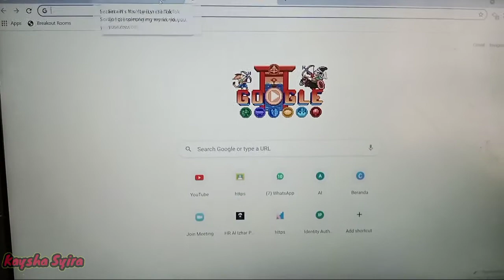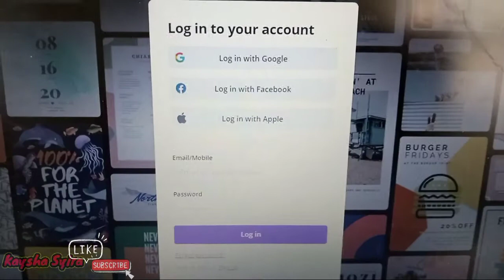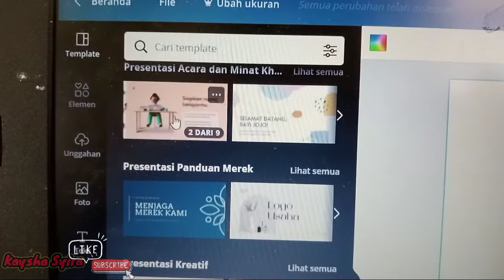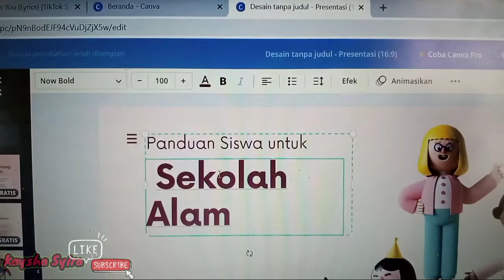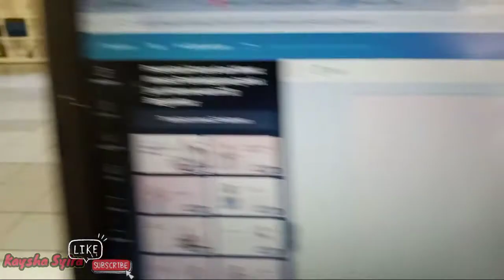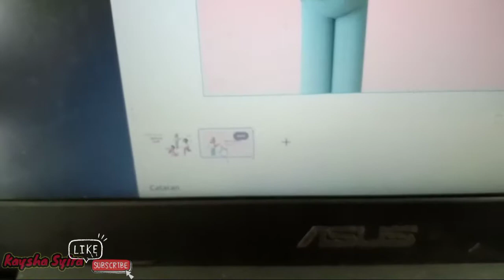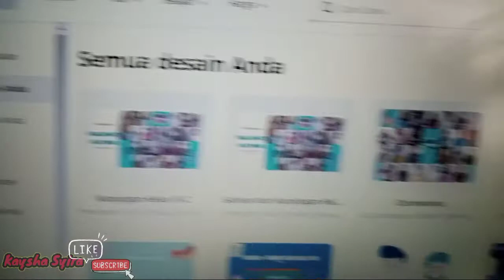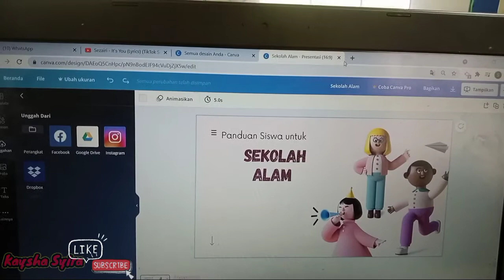TUTORIAL APLIKASI CANVA DI KOMPUTER ATAU LAPTOP ATAU PC